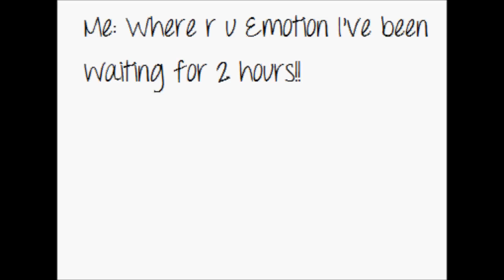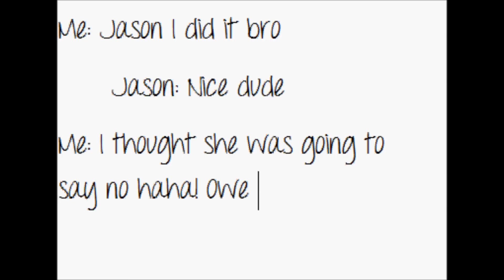Valentines fail xD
MEOW
                                                                      ~Emotion